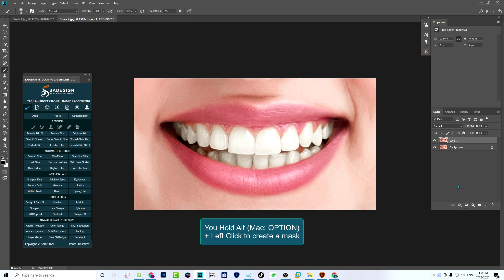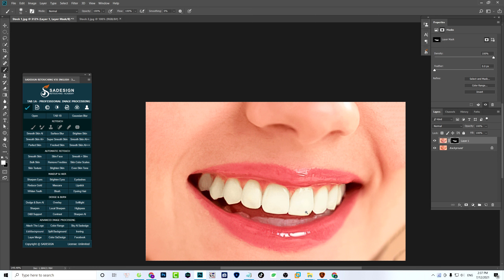Remove Yellow Stained Teeth To Pure White Teeth With This Way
Sadesing guide you
perfect technique to easily remove yellow from teeth without any complicated selection, using Photoshop!

Use the immense power of Hue/Saturation Adjustment Layers to target and adjust colors for the most beautiful and natural results.
Hope this video will help your work.